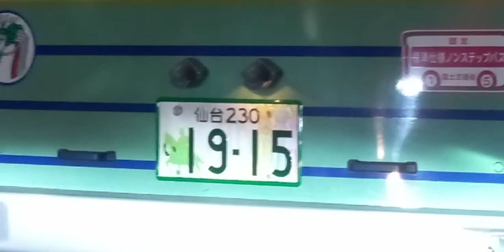仙台市営バスご当地ナンバープレート 伊達政宗騎馬像と七夕飾り